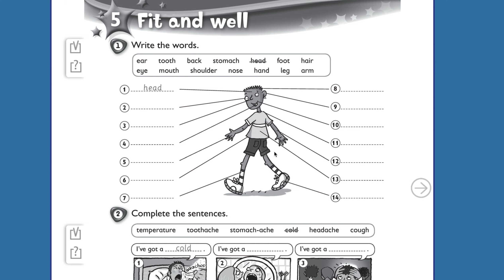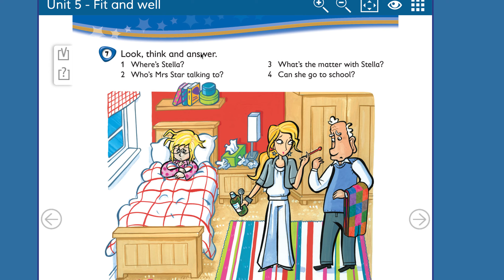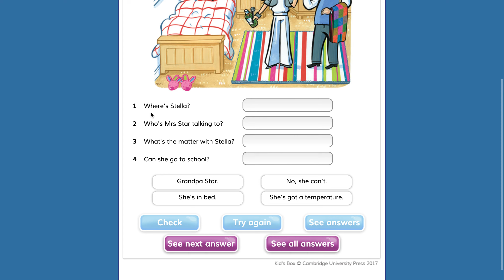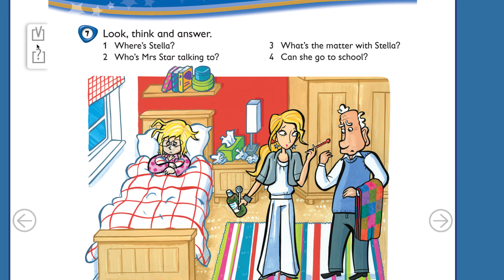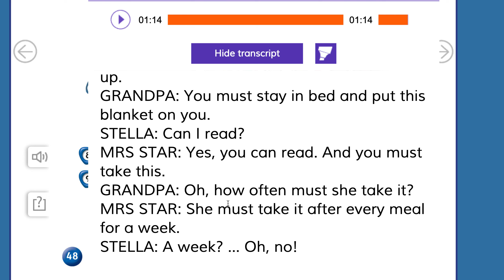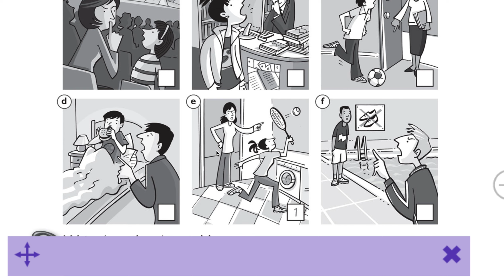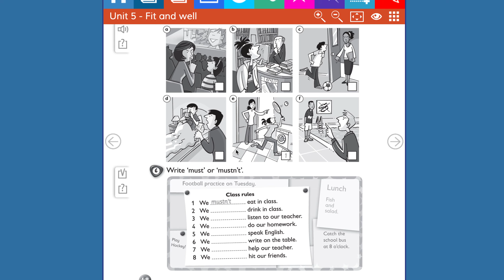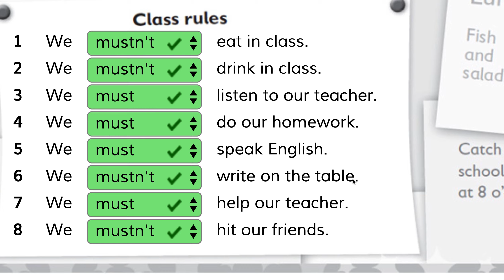Clase 5, 4to básico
Unit 5: Fit and Well